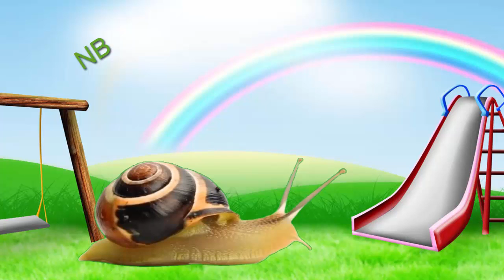Funny Animals Dance Video for Children | Baby songs to Dance | Learn Animal Names | Animal Song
Watch these Funny Animals Dance Videos and funny animals cartoons

★Learn how to draw Pokemon step by step, Draw Pikachu, Draw Eevee
★Learn How to Draw Set of Spinners | Art Sets & Drawing Kits for Kids
★Learn How to Draw and Paint cute Animal | Colouring Videos for Kids
★You can learn how to color with watercolor, Makers, color pencils, etc
★Easy to make your own toy with DIY- How to make an EASY paperboard AIRPLANE for children

Ngọc Bảo channel # NB channel